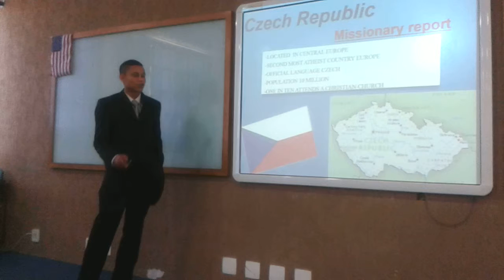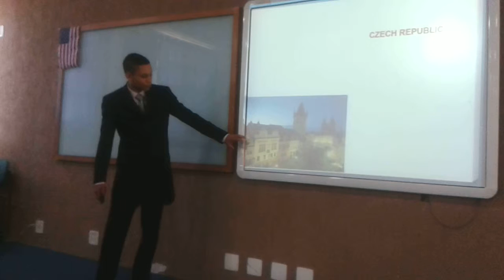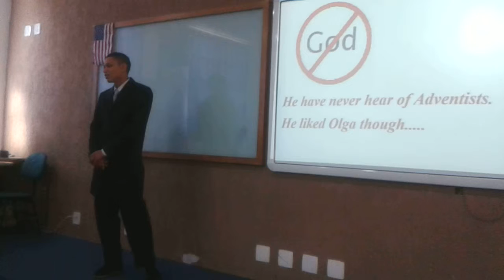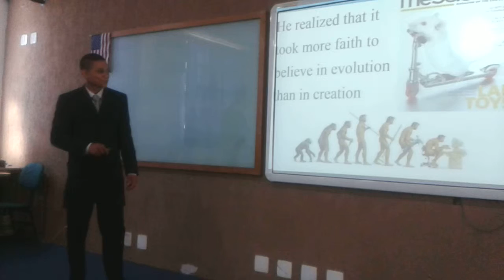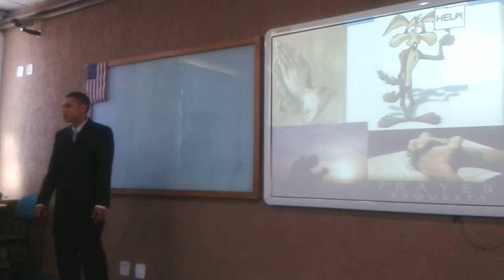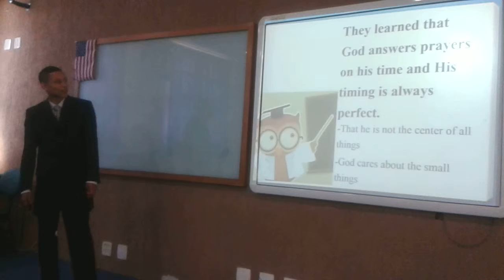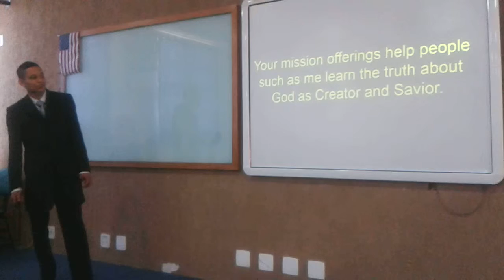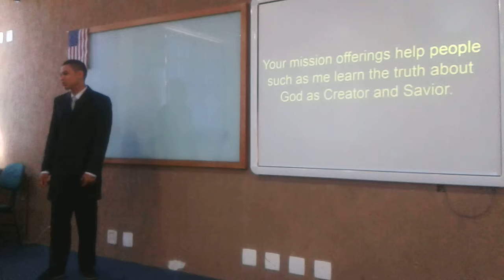Tatuapé SDA church - Sabbath School class July 06 - Lesson 01 - Revival our great need at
Our dear Bro Filipe Silva was in charge of sharing the missionary report at Liberdade SDA church - downtown:)